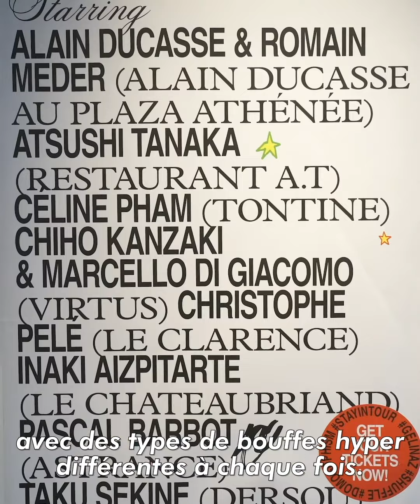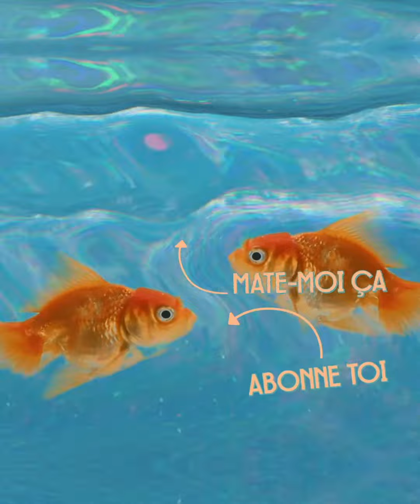PAR ICI LA VISITE x NIKE - Julien Pham, créateur de Phamily First | MAD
Dans Par Ici La Visite, Julien Pham nous fait découvrir ses spots préférés 🔥 Véritable tastemaker et fondateur de Phamily First, il organise des évènements food hors du commun 🍽 Pour cette figure de la scène culinaire au rythme de vie ultra speed, le sport est essentiel. La nouvelle paire superrep de Nike Training conçue pour les séances de training en intérieur devient son allié pour se surpasser à la salle 💪